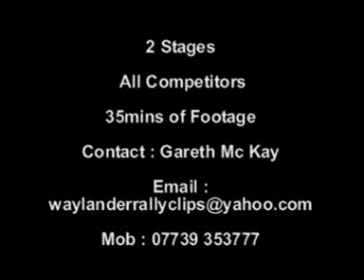Sean Conlon Memorial Tipperary Forestry Rally 2008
Some clips from the 1st Round Of Irish Forest Championship 2008

Stages 4 and 8